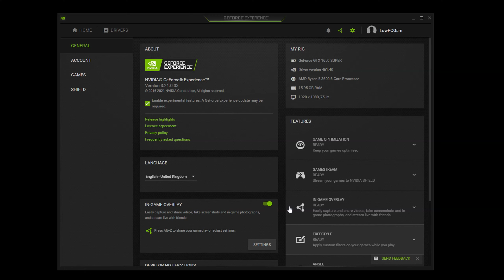GTA 5 | GTX 1650 Super + Ryzen 5 3600 | 1080p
00:00 Max Settings

New & Old Games on Amd Ryzen 5 3600 + GTX 1650 Super 🔥
❏GAMES WITHOUT A VIDEO CARD RYZEN 3 2200G
❏PC: Specifications
❏CORSAIR 601-850 Watt RM750X 750W
❏Western Digital SSD M.2 SATA, 500 GB
❏Corsair Carbide Series SPEC-05 Mid-Tower Gaming
❏MSI Optix G241VC Curved Gaming Monitor 23.6 Inch, Full HD, VA, 75 Hz

❏ GTA 5 on Ryzen 5 3600 + Gtx 1650 Super